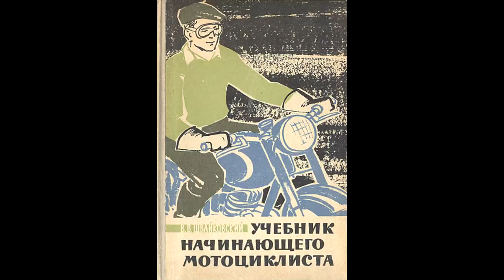Мотопутешествия - как мы до такого докатились. Подготовка, снаряжение и первая поездка в Европу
Как мы начали путешествовать на мотоцикле.

История от покупки первого мотоцикла, выбора снаряжения для путешествие на мото до первой дальней поездки и первой аварии.

Какой мотоцикл и почему мы выбрали для дальних мотопутешествий - Honda Transalp 650, какая одежда лучше подходит. Оборудование мотоцикла для дальняка - кофры, палатки и прочие нужные вещи.